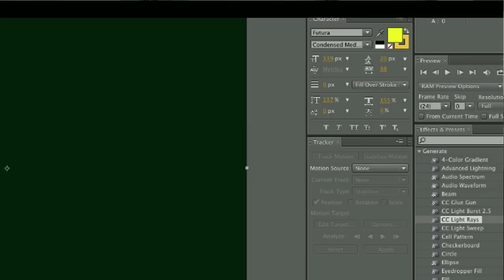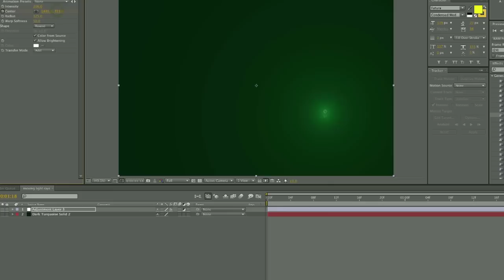Techniques for Adobe After Effects : Moving Light Rays in After Effects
A moving light ray can give a very unique look to your finished work. Find out about moving light rays in After Effects with help from a professional in the fields of video/film production and art in this free video clip.

Bio: Cori DiSimone works as a professional in the fields of video/film production and art. She has worked in the post-production of commercials, corporate videos and independent films.

Series Description: Adobe After Effects is a powerful tool that allows you to add professional-level elements to various multimedia projects that you're working on. Learn how to get the most out of Adobe After Effects with help from a professional in the fields of video/film production and art in this free video series.